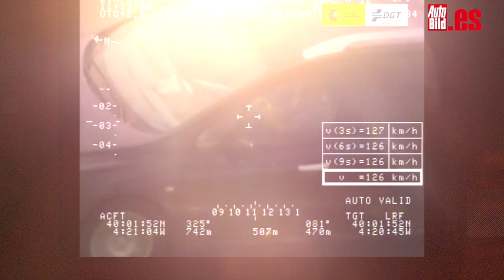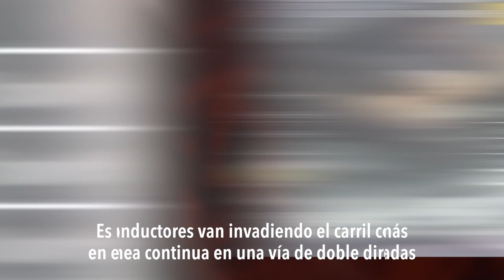Las MAYORES BURRADAS que ha captado PEGASUS en nuestras CARRETERAS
¿Llegará un día en el que la carretera sea un lugar totalmente seguro? Parece que todavía está lejos de serlo después de ver en este vídeo las mayores burradas que Pegasus ha captado con su cámara, y que ya os adelanto, son para retirar el carné de conducir a más de uno de por vida.

La Dirección General de Tráfico nos da pequeñas muestras de lo que captura su helicóptero Pegasus en la carretera desde las alturas. Durante el año realiza varias campañas en las que persigue distintas infracciones con el fin de concienciar a los conductores del peligro que tienen. Infracciones como son las distracciones (principal causa de accidente), el excesos de velocidad, la conducción temeraria… En este vídeo tenéis una recopilación de las mayores burradas que Pegasus ha captado con su cámara y son muy, muy graves.